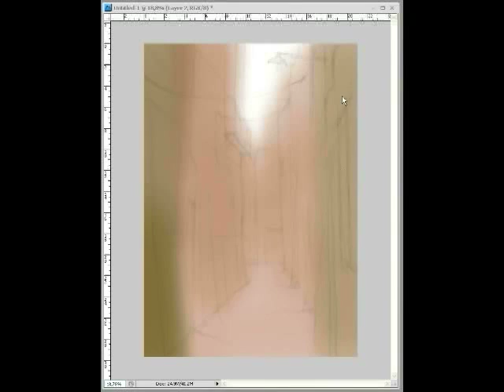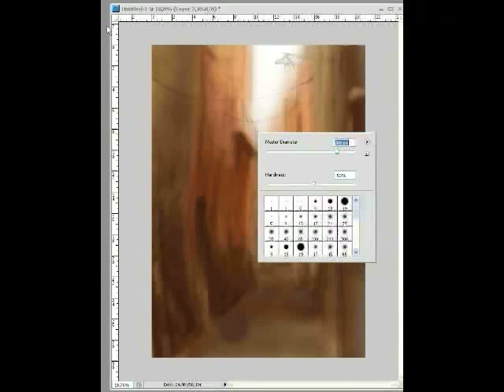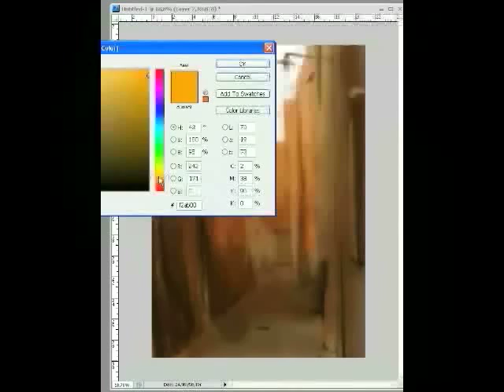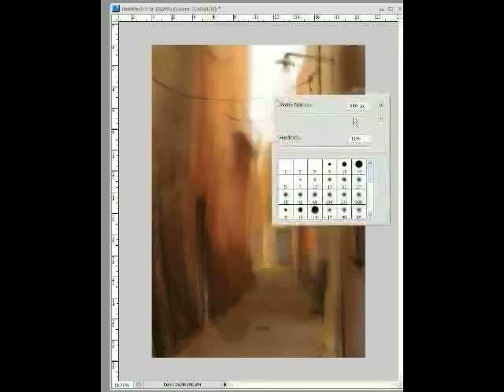Speed Painting Moroccan Street 2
Croquis réalisé en 23 mn d'après une photo d'une rue marocaine.

Rates and comments are welcome!